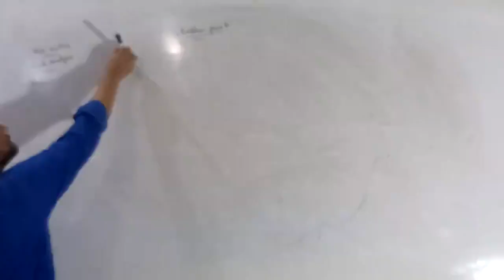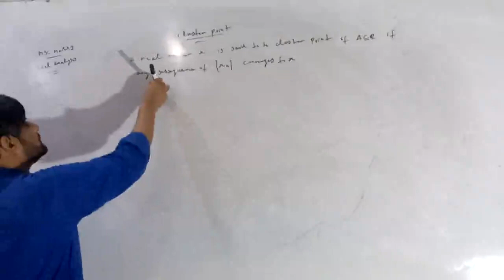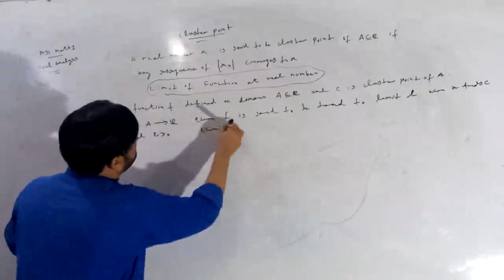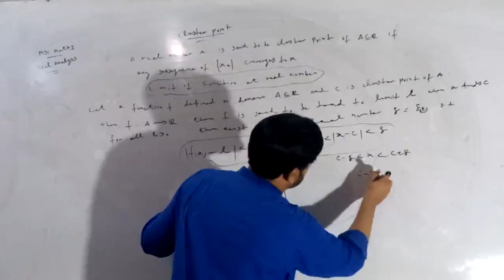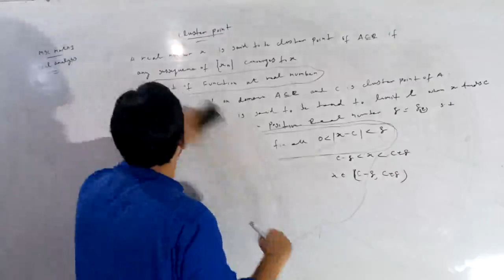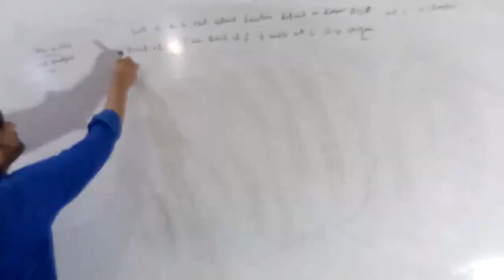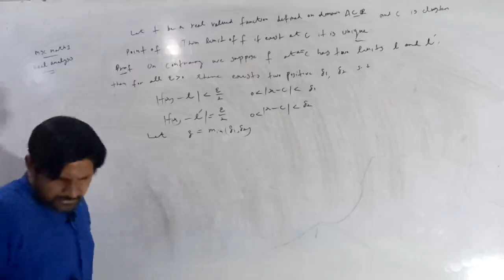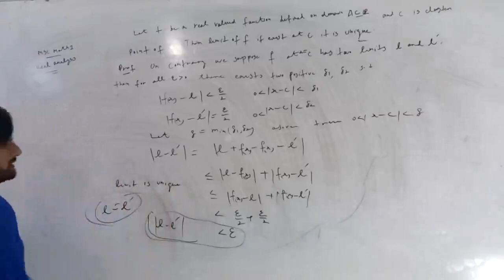MSc Math-I-Real Analysis-Cluster Point Limit Of A Function At Real Number